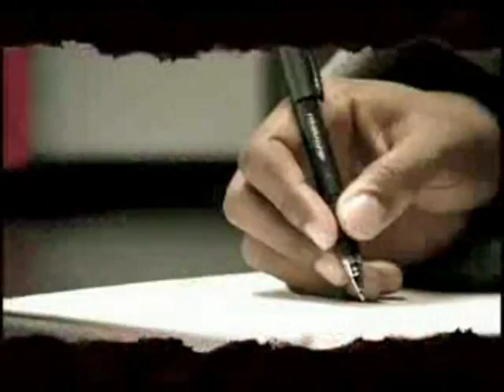The Game Feat. Latoya Williams - Never Can Say Goodbye (Uncut Music Video)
L.A.X. Album in stores Now